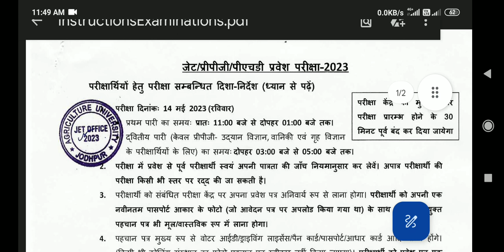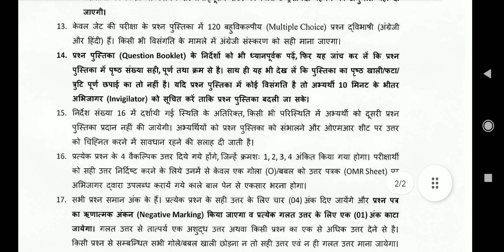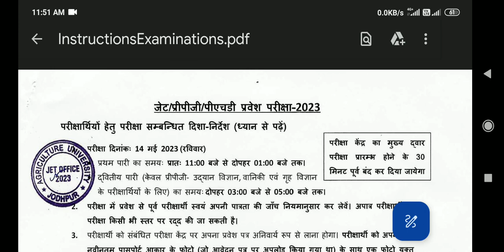jet/Pre pg/PhD 2023 Au Jodhpur 14-5-2023 Examinations Instructions Official Update. JET Exam 2023 .